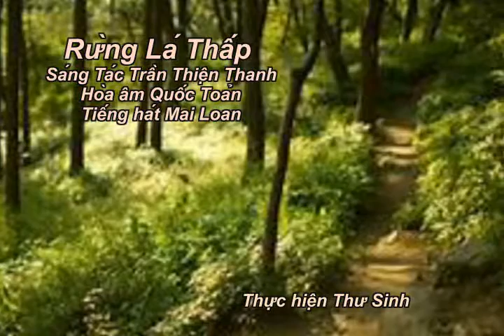Rừng Lá Thấp , sáng tác Trần Thiện Thanh, tiếng hát Mai Loan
Rừng Lá Thấp, sáng tác Trần Thiện Thanh
hòa âm Quốc Toản
tiếng hát Mai Loan
thực hiện Thư Sinh